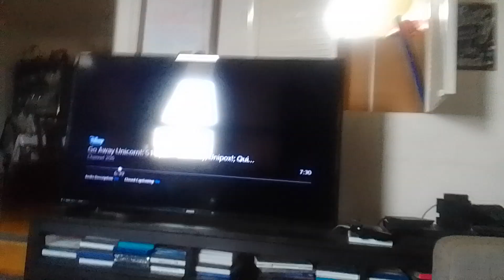team mysticons visits hotel Transylvania the series what lycidias beneath ft. go away unipox p4 (3)